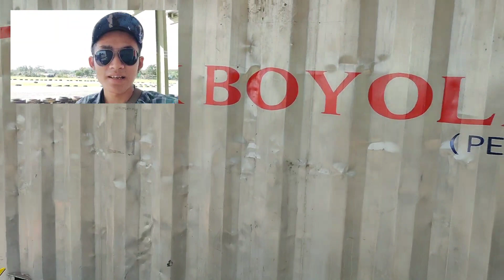TERBANG RC PESAWAT DI DEPAN GUNUNG MERBABU DAN MERAPI